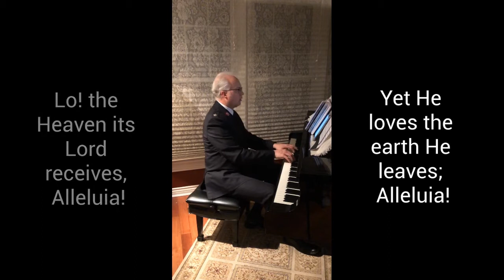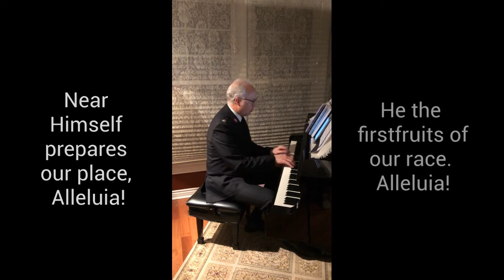Hail the Day That Sees Him Rise